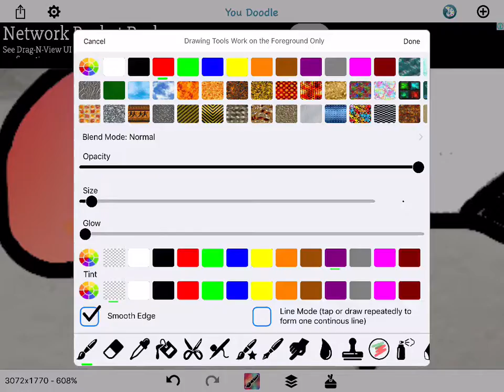My mlp Oc speed drawing